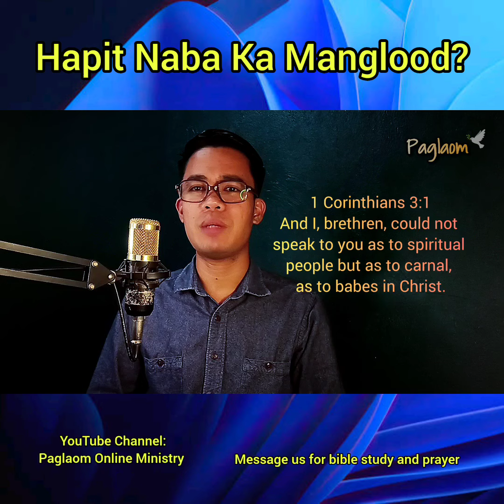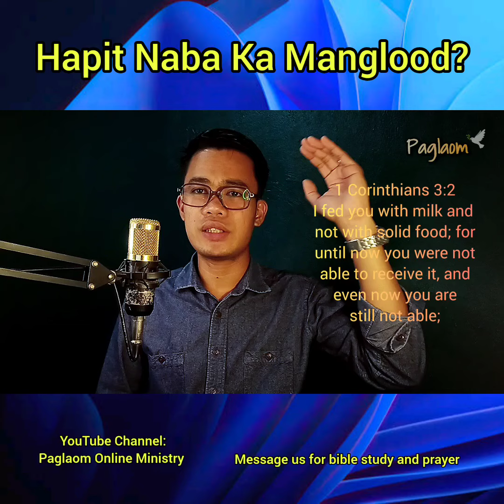Nanglood Baka sa Ginoo | Cebuano Devotional